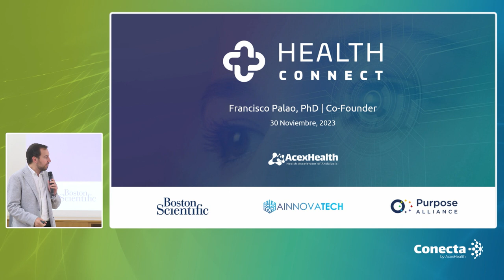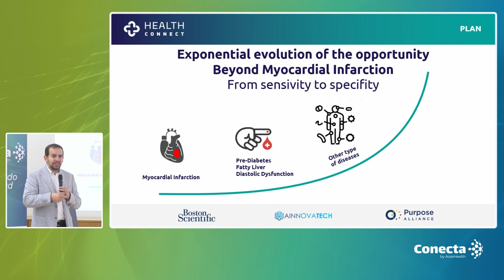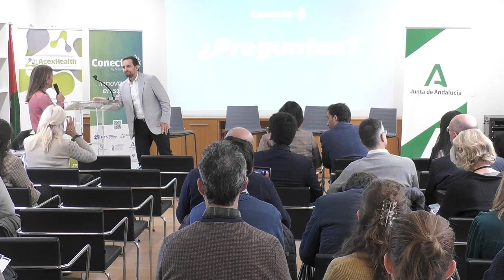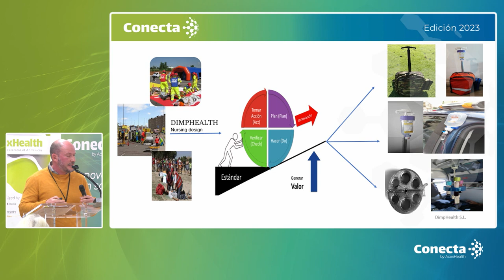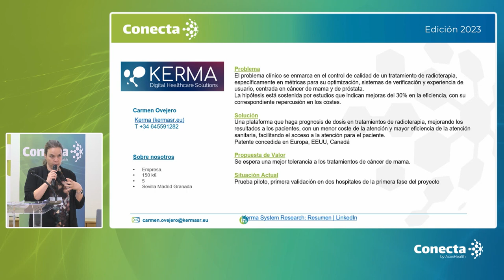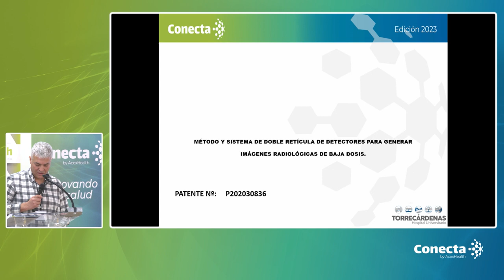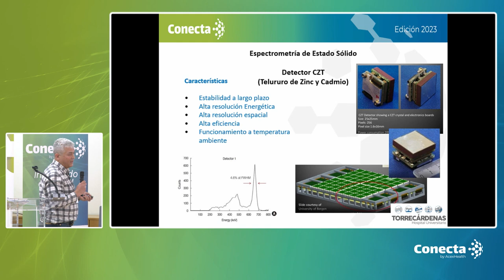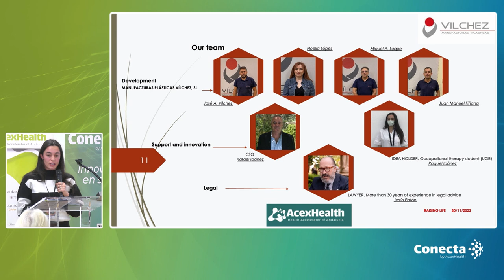CONECTA 2023-Pitch ganadores Scouting